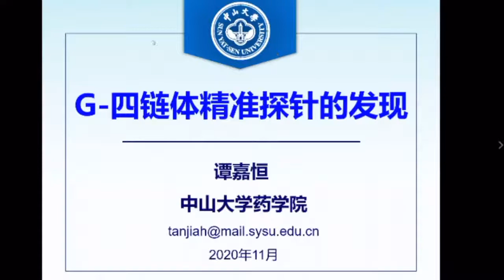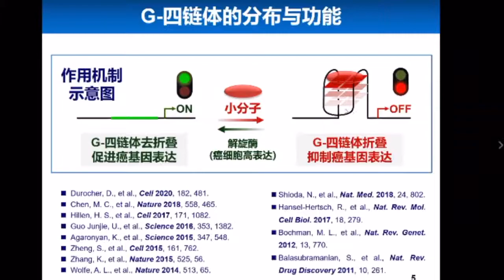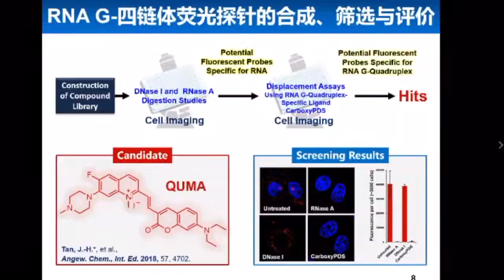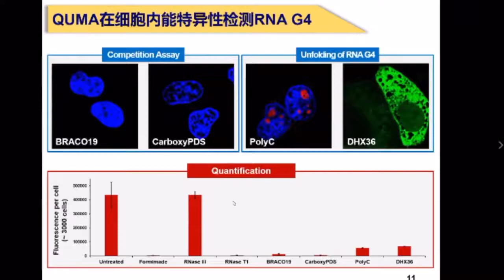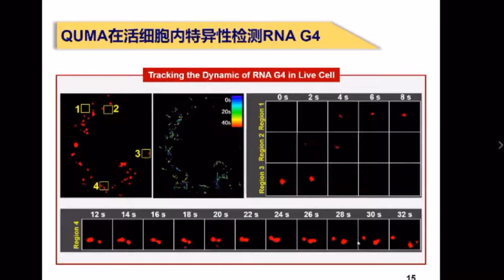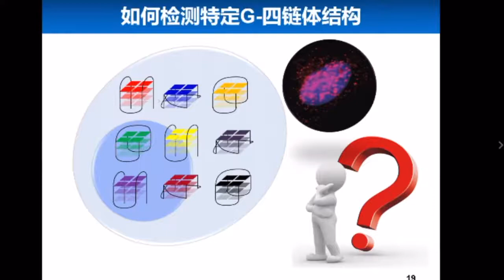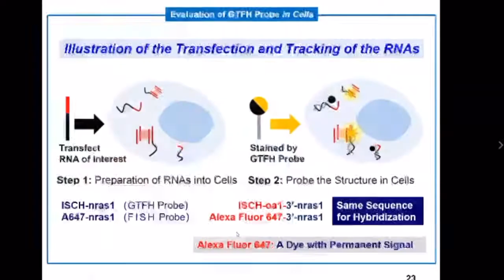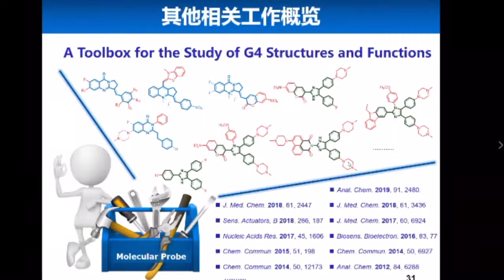G 四链体精准探针的发现 中山大学药学院 谭嘉恒